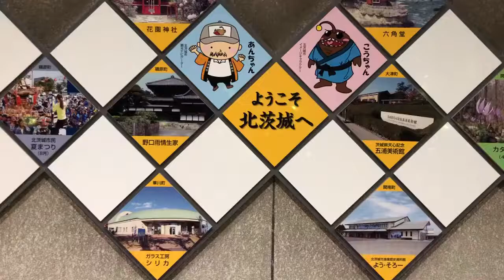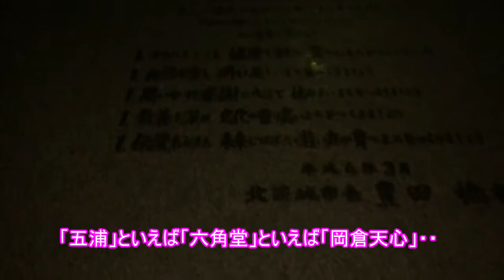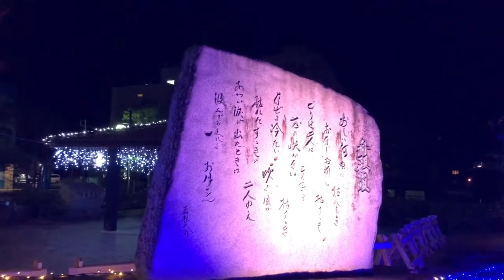磯原駅【夜のイルミネーション】（茨城県北茨城市）「ブルーウェーブいそはら」茨城百景に選定されている磯原海岸沖合にある無人島「二ツ島」と「波」をイメージしたイルミネーションに感動(*'▽')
磯原駅イルミネーション「ブルーウェーブいそはら」
北茨城市を調べていたら、
「二ツ島」「五浦海岸」「六角堂」・・と、魅力的な北茨城市！
必ずまた行きます！